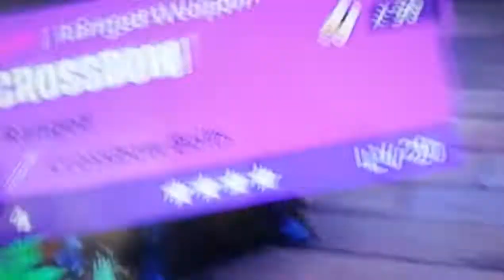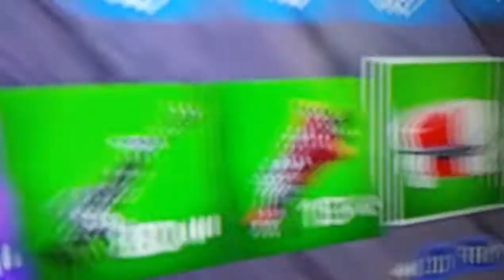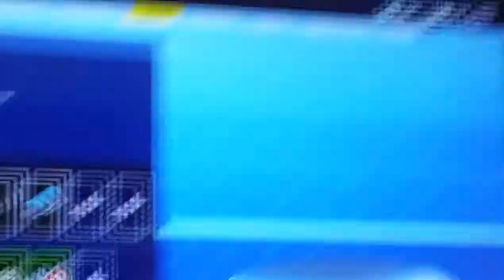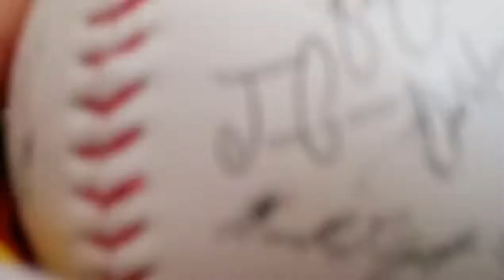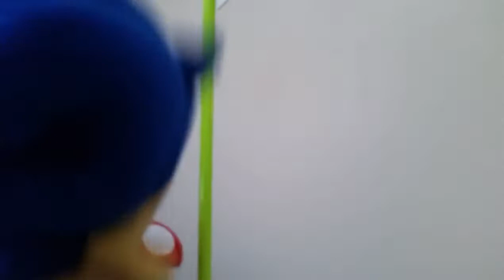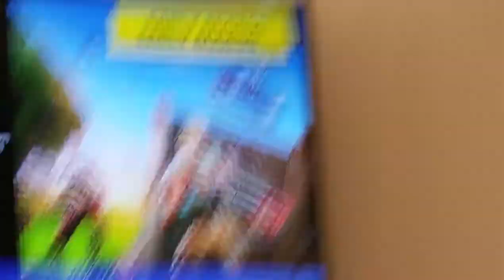BB Movie Shadow